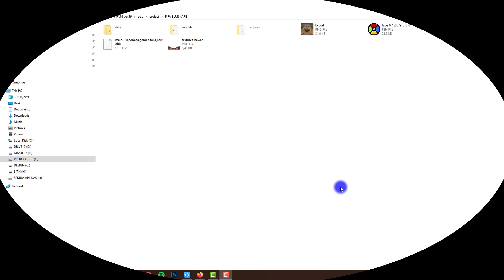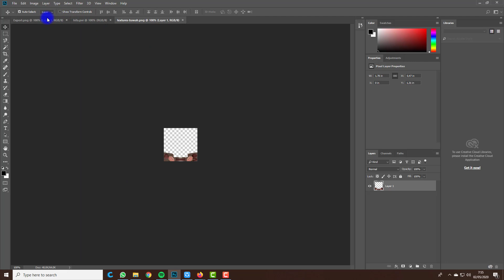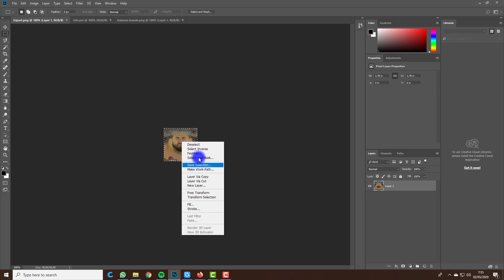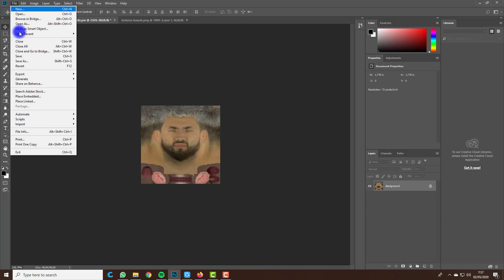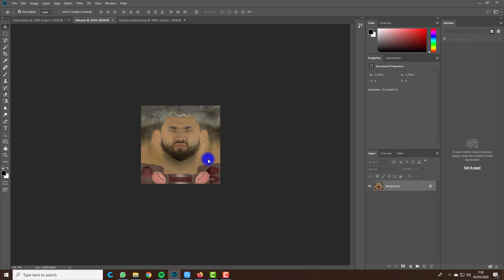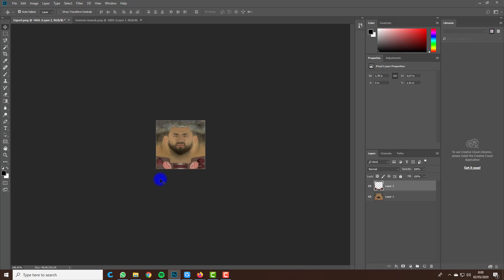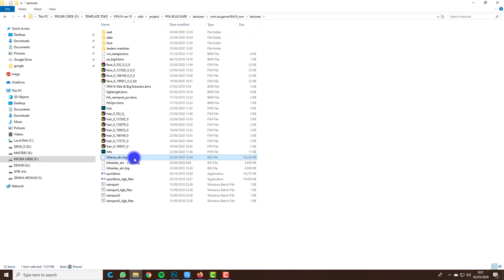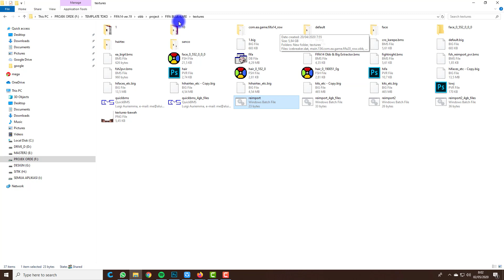tutorial edit faces Fifa android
Good Luck..